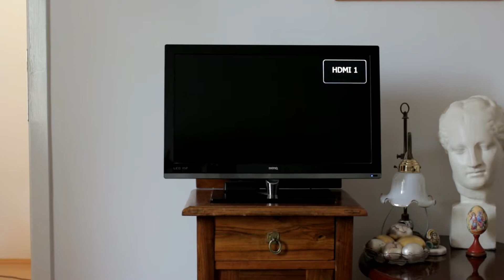serbia_home8_v_tv